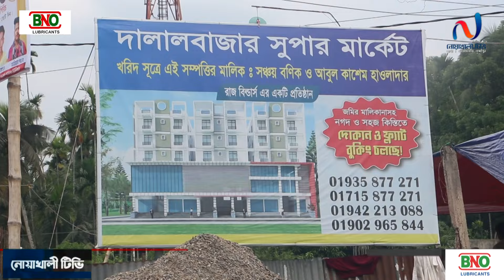লক্ষ্মীপুরের সদরে নির্মাণ হচ্ছে বসুন্ধরা সিটি’র আদলে মার্কেট। নোয়াখালী টিভি Noakhali tv's Video's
লক্ষ্মীপুরের সদরে নির্মাণ হচ্ছে বসুন্ধরা সিটি’র আদলে মার্কেট। নোয়াখালী টিভি

সবুজ অরণ্যের কোল ঘেসে ঢাকা বসুন্ধরা সিটির আদলে নির্মিত হচ্ছে বহুতল একটি ভবন। যেই ভবনটিতে থাকবে আবাসিক ও বাণিজ্যিক ব্যবস্থাপনা। বেশ কিছুদিন আগে লক্ষ্মীপুরের সদর উপজেলা দালাল বাজারের এই ভবনটি'র নিমান কাজ শুরু হয়। রাজ বিল্ডাসের সাবিক তত্তাবধানে দিন রাত নানা কর্মব্যস্ততার মাধ্যমে পর্যায়ক্রমে দৃশ্যমান হচ্ছে দালাল বাজার সুপার মার্কেট নামের এই ভবনটি।